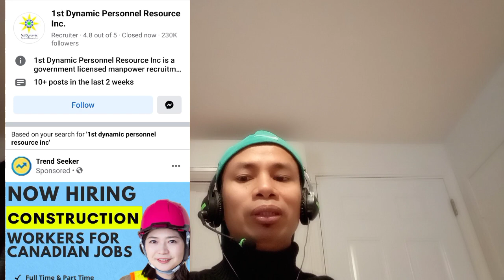Top 5 agency na nagpapaalis papuntang Canada? (legit).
5 agency na nagpapaalis papuntang Canada